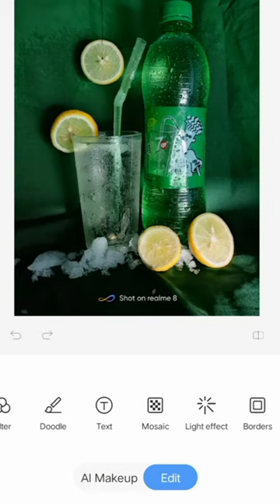7up 500ml Bottle Indoor Photography.